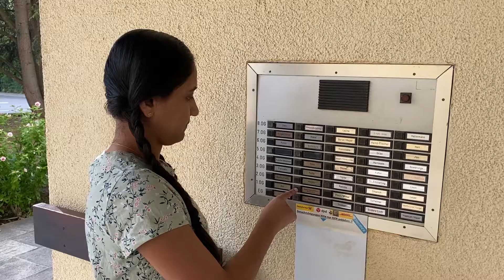ലിവിങ് ഇൻ ജർമ്മനി : Episode 1 - Calling Bell | Short Web Series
Limited video series about Germany. മലയാളി in Germany.
Knowing Germany.